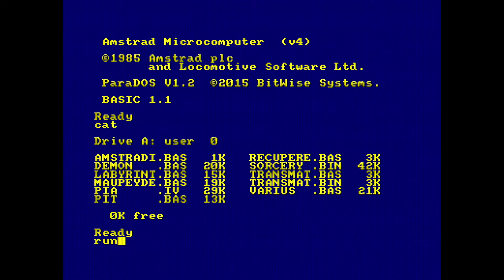Amstrad 6128+ Real Disk: Sorcery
Consegui jogar melhor a este do que ao Sorcery+, nada mau mesmo, lá consegui perceber um pouco do jogo mas ainda não foi desta que percebi o objecto real do Jogo.

Este jogo como é baixa resolução no CRT ou monitor deve de ter bem melhor qualidade, jogabilidade está boa, o som é que podia ser melhor.